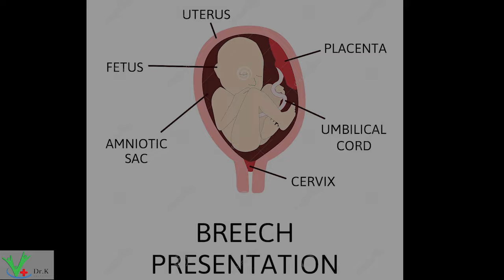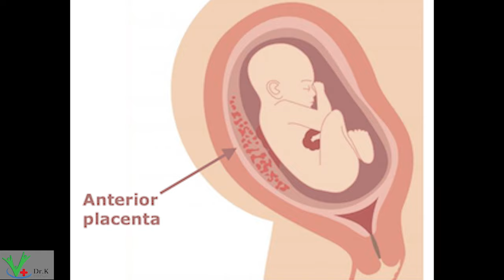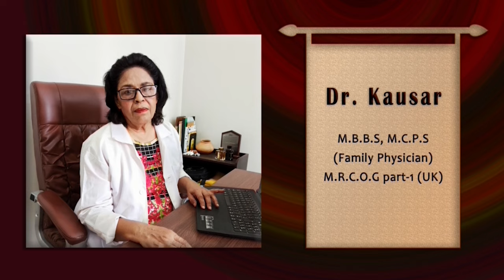Baby Movements in different positions (Urdu/Hindi)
Many women ask me when they are supposed to feel the baby movements during their pregnancy. In this video I talk briefly where they are supposed to feel the movements according to the position of the baby and the placenta.